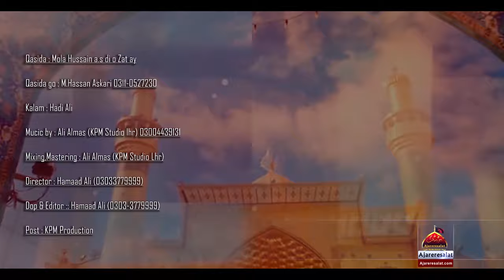Mola Hussain Di O Zaat Ae - Hassan Askari | Qasida Mola Hussain A.s 2020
◉ Qasida Lyrics
Ali Ali Dam Mast Qalander

Mamnoon Ae Khuda Ae Da Allah Di Qasme Jeda
Sadqa Paye Khandi Qainat Ae

Mola Hussain Di O Zaat Ae

Pak Mohammad De Bachre Di Do Jag Wich Sardari
Dar Na Chorin Ese Sakhi Da Rosain Zindagi Sari

Sab Sache Bolne Ede Nare Sune Kol Ne Jende
Jannat De Sare Khaksaat Ae

Jis Gairat Da Naa Tu Lenda Ae Usay Da Naa Hussain Ae

Ae Pandetiya Koi Guru Nahi Ae Shah E Saqlain Ae

Dasan Me Murakh Tenu
Jine Haq Wali Menu Sari Samjhai Gal Baat Ae

Pak Hussain Ne Rahab De Si Ese Pagh Jagaye

Hik Putar Nu Lehen Si Aya Sang Jhuli Wich Paye
Aeho Rahib Si Kehenda Jehra Sakhi Ae Denda Putra Di Kherat Ae

Mamnoon Ae Khuda Ehda Allah Di Kasme Jeda Sadqa Oai Khandi Qainat Ae

Kalam Title : Mola Hussain Di O Zaat Ae
Reciter : Hassan Askari
Release : Ajareresalat.com
Poet : Hadi Ali
Mix & Master : Ali Almas (KPM Studio Lahore)
Director : Hamaad Ali
D.O.P : & Editor : Hamaad Ali
Post : KPM Production

To Get This Tone Type 106645